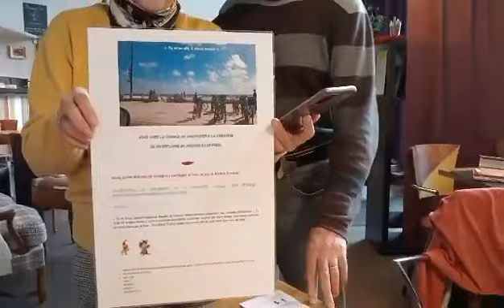3ème vidéo challenge pour défendre notre projet " Tu me dis à deux mains "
Ce  23 nov  2023 à Chacun sa part, nous sollicitons nos derniers acquéreurs pour que notre dernière droite soit la bonne. Nous sommes à 90%.